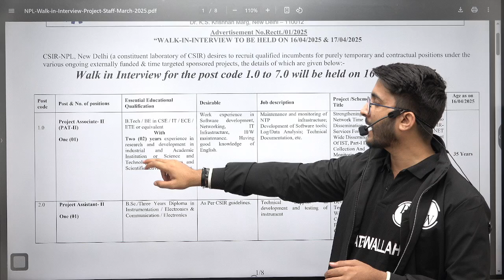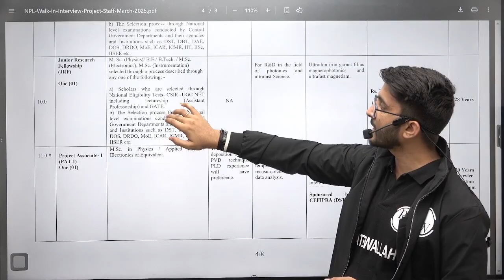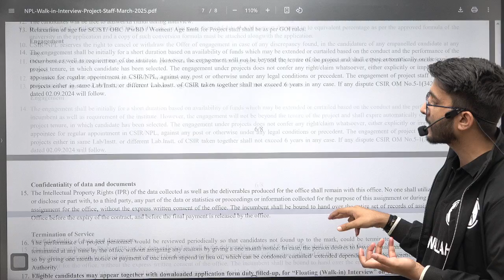CSIR NPL Recruitment 2025 | Total Posts | Written Interview | Detailed Notification Out